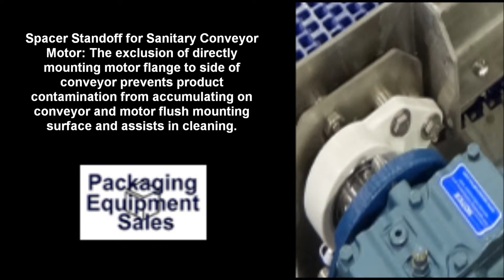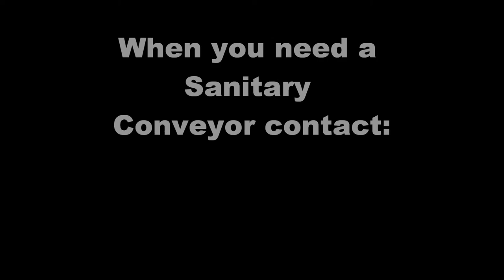Sanitary Table Top Conveyor Movie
Sanitary Table Top Conveyor for Dairy, Bakery, Beverage, Food Packaging and Pharmaceutical Companies. This is a completely "New Sanitary Conveyor System" see it